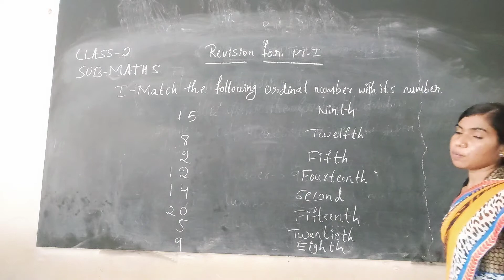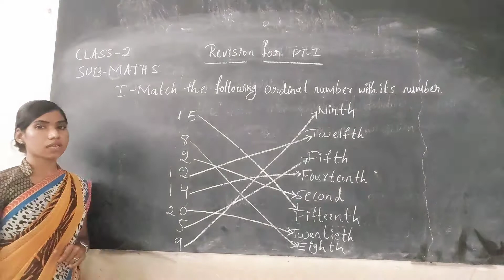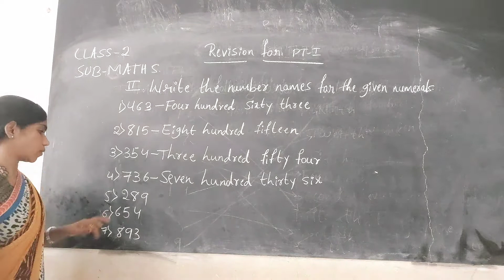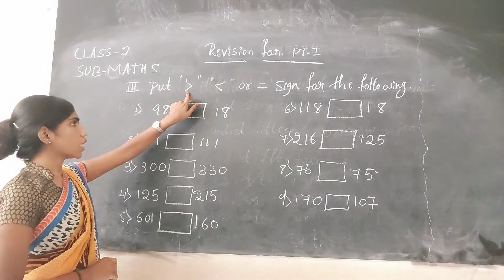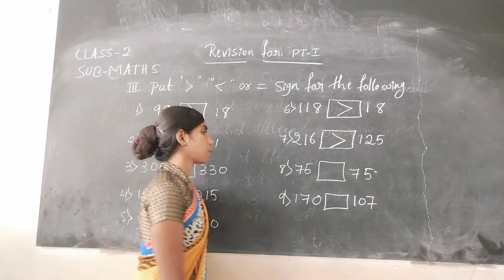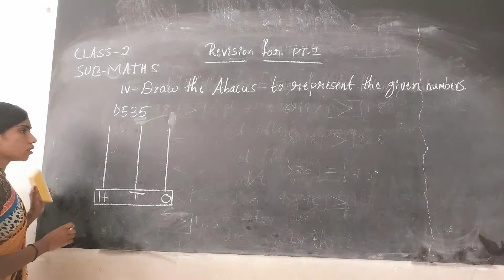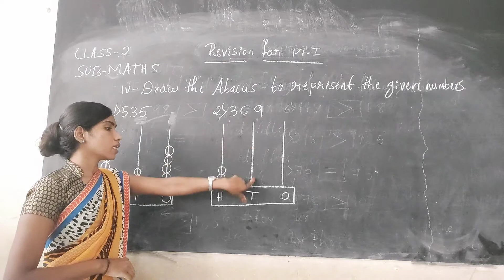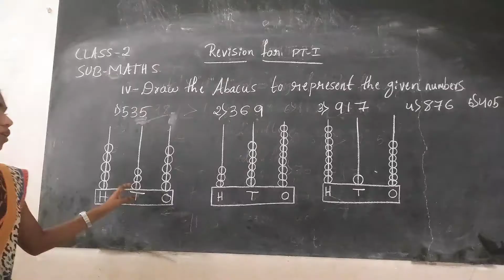CLASS 2 MATHS